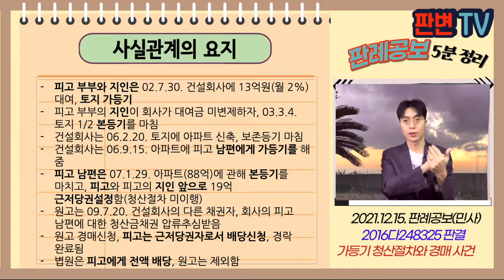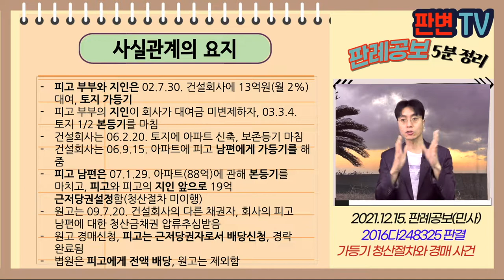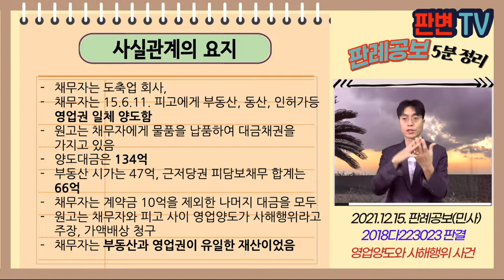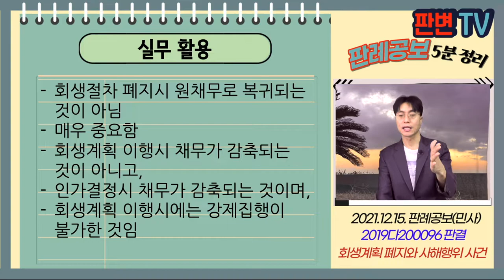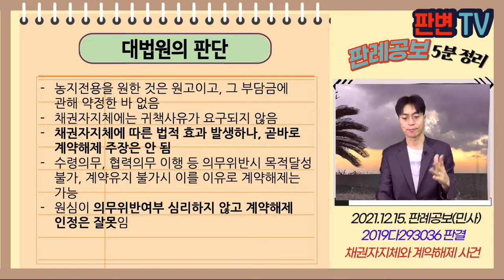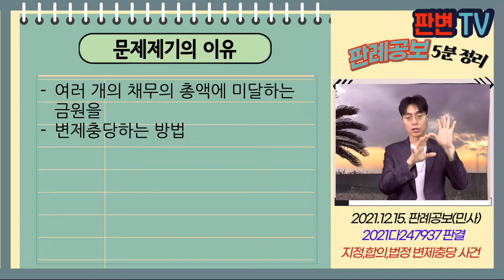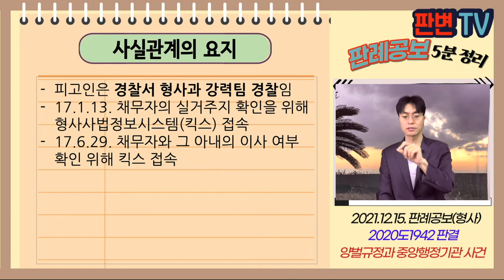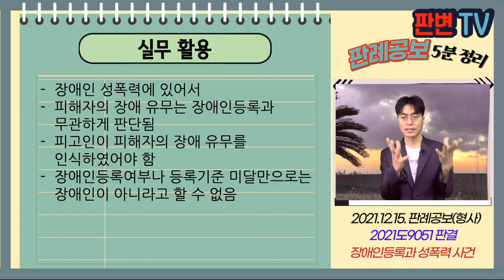[21.12.15.자 판례공보] 민형사 종합본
(민사)
가등기 청산절차와 경매 사건
조합원 제명과 정당한 사유 사건
영업양도와 사해행위 사건
회생계획 폐지와 사해행위 사건
채권자지체와 계약해제 사건
가설건축물과 법정지상권 사건
지정, 합의, 법정 변제충당 사건

(형사)
양벌규정과 중앙행정기관 사건
장애인등록과 성폭력 사건